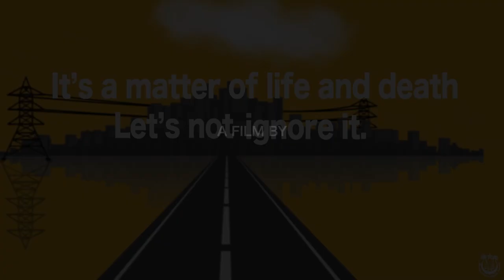MAKE_WAY_TO_EMERGENCY_VEHICLES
A infographic video about giving way to emergency vehicles.